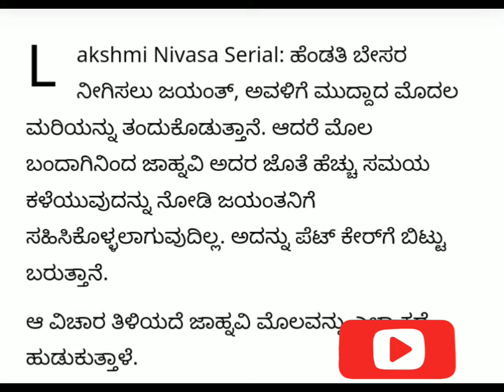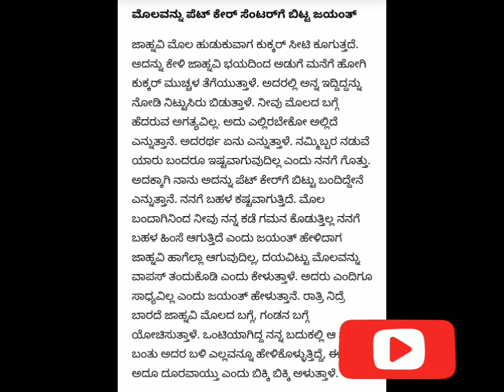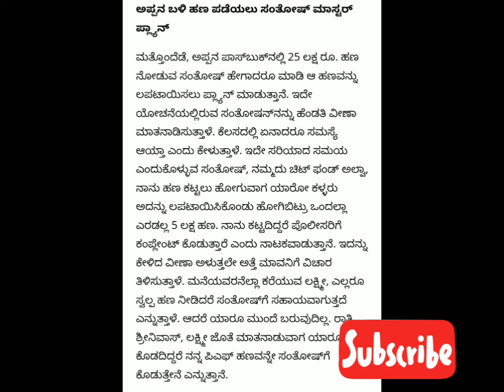LakshmiNivasa-ಮೊಲಕ್ಕೆ ಜಯಂತ್-ಜಾನು ಜಗಳ, ಬಿಕ್ಕಿ ಬಿಕ್ಕಿ ಅತ್ತ ಜಾನು.ಸಿದ್ದು ಭಾವನ ಪ್ರೀತಿ ಶುರು